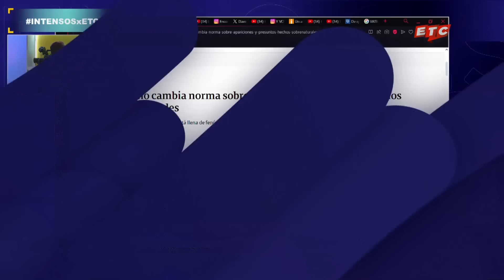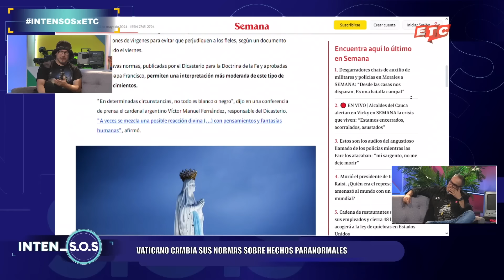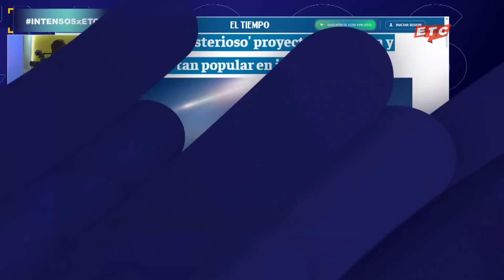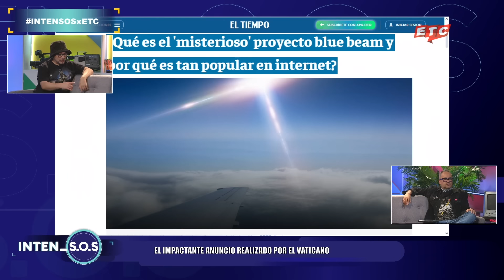¡ANALIZAMOS todo sobre la GUÍA del VATICANO sobre HECHOS SOBRENATURALES! 😱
En este capítulo de mitad de semana de INTEN_S.O.S, junto a Víctor y Salfate, revisamos algunos detalles de lo que fue el Terremoto de Valdivia de 1960, ya que se cumple un nuevo aniversario de ese fatídico día para nuestro país. Además, repasamos parte de las declaraciones que realizó el Vaticano sobre las apariciones sobrenaturales y las nuevas normas en cuanto a su registro.